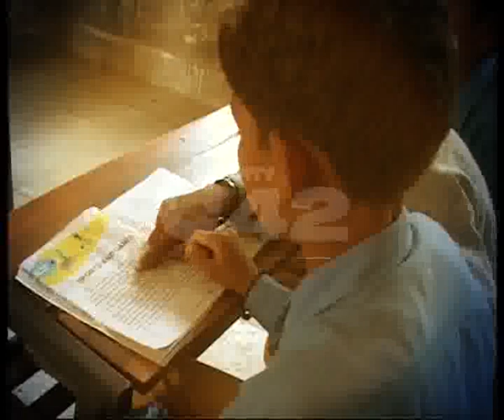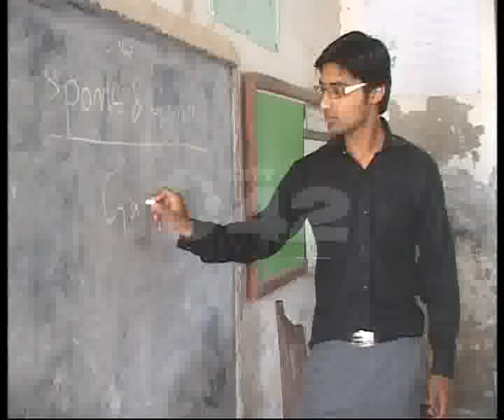DCO Noor ul Amin Extend 144 On Marriage Act Pkg City42